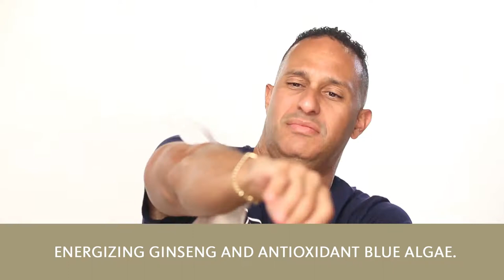Bravo Sierra Antibacterial Body Wipes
The tactical shower. The ultimate on-the-go solution, when showers are not an option. Enriched with soothing aloe vera, energizing ginseng and antioxidant blue algae.